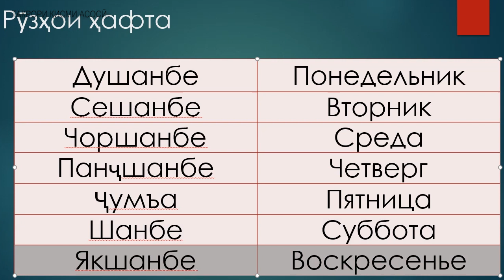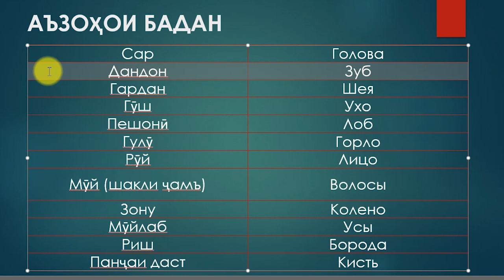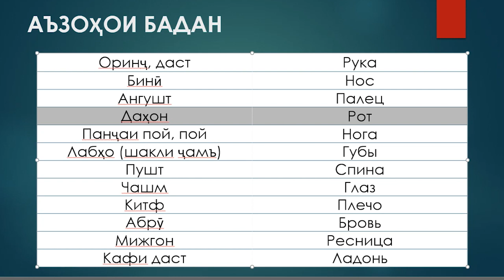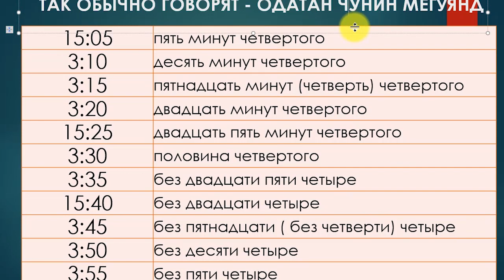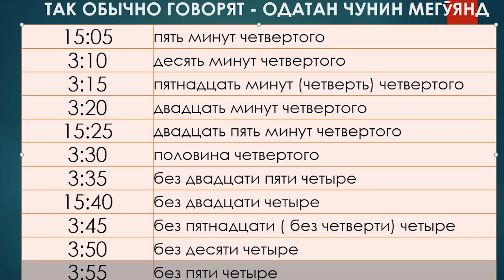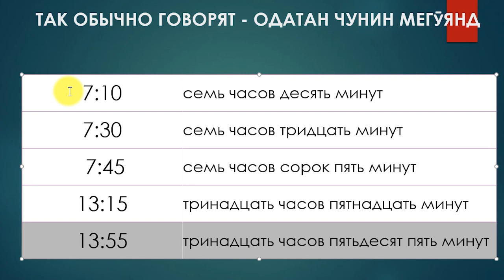Омузиши забони руси - Аъзоҳои бадан, ифодаи вақту соат ва рӯзҳои ҳафта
• Рӯзҳои ҳафта
• Аъзоҳои Бадан
• Так Обычно Говорят - Одатан Чунин Мегӯянд
• Вакту соат
Надеюсь, что видео вам понравилось, и если вам есть, что сказать, то оставляйте комментарии внизу! Умедворам, ки видео ба шумо маъқул шуд ва агар гуфтание шумо дошта бошед шарҳҳои худро гузоред!